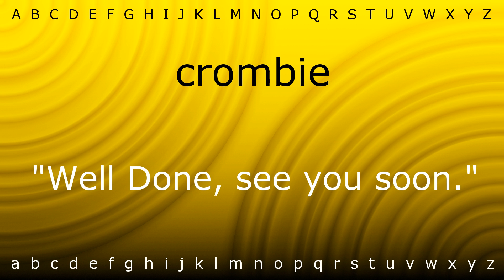How to pronounce 'crombie' with Zira.mp4